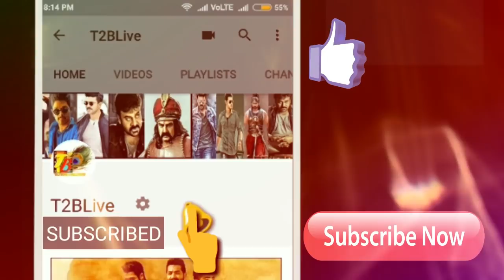Fastest 100K Record: Prabhas Saaho Hits Fastest 100K likes Record| Saaho Teaser 2nd Fastest 50K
Download Official "T2BLive" APP from Google Play store